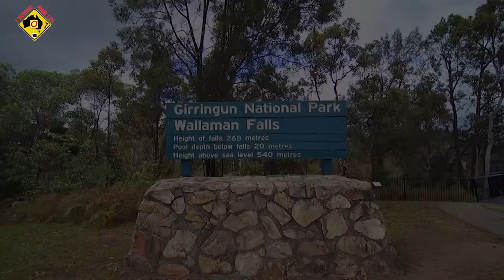PVT AUSTRALIE - TOUT VA BIEN SE PASSER ( CONSEILS )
Je vous donne mes conseils et vous rassurer sur votre PVT  Australie !

Depuis 2012 je partage ma passion en vidéos et j'aide les backpackers dans leurs projets Visa Vacances Travail Australie & Nouvelle Zélande . J'ai pour objectifs d'étendre mon contenu  sur toute l'Océanie sur du long terme.

*** Groupes Facebook ***

* Billet d'avion Océanie devis gratuit à partir de 900 A/R Cercle des Vacances